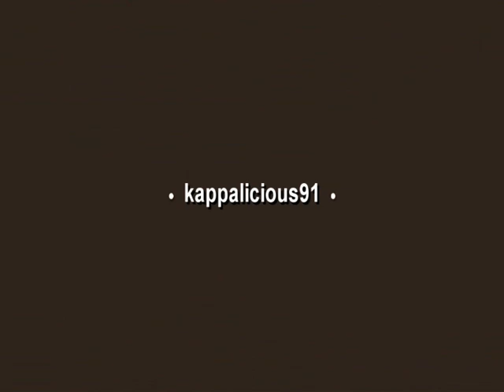UNBOXING - Apriamo insieme il Pacco ELF! ♡ Haul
Il pacco arriva in una settimana circa, vi consiglio di guardavi gli swatches dei prodotti su google prima di acquistarli direttamente dal sito, per evitare che risultino diversi una volta arrivati! Un bacio a tutte!